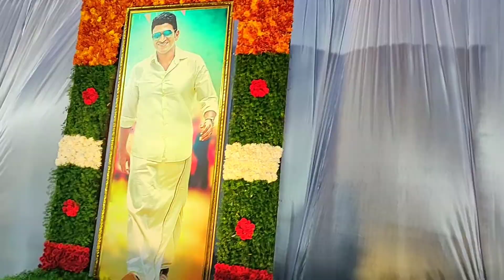Mysore Dasara | Dasara Lightings |Kannada | 2022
Mysore Dasara Lighting 2022

Mysore is a most beautiful city. Dasara we celebrate every year in the  month of October

Lavish Nethra